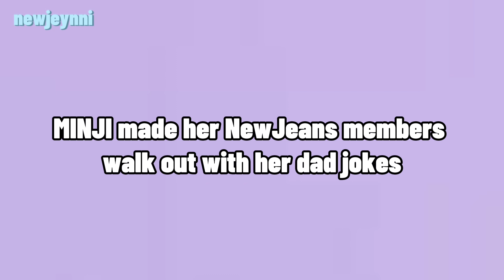MINJI made her NewJeans members walked out with her dad joke (they can’t believe her)